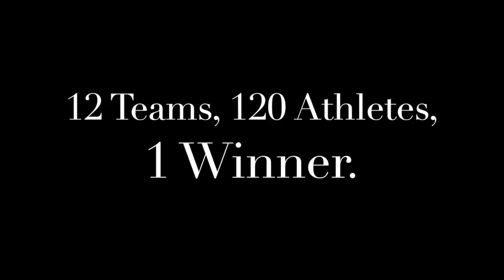Brawlers Boxing Charity Tournament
Brawlers Boxing charity football tournament in aid of raising funds for Interpal.